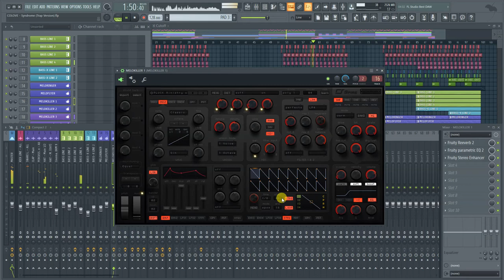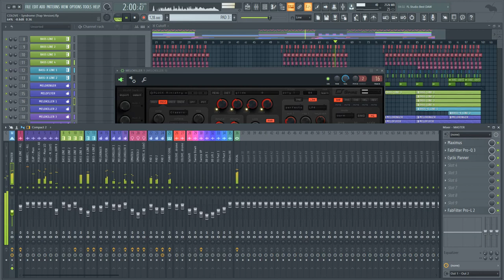Reveal Sound – Spire HQ v1.4 (Windows/Mac/4 Skins)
Introducing the exclusive COLOVE Products Soft pres. SPIRE HQ (Limited Edition) update to version 1.9.1! This is not just a skin, it’s a complete theme that will transform the way you interact with the new SPIRE v1.5.11 by Reveal Sound. Only 100% GUI sacaling is available, ensuring the highest level of detail and clarity. This limited edition theme includes four stunning skins: Blue HQ Dark, Brizz, Orange, and Red. But that’s not all – each skin comes with two modifications, a BRIGHT accent and a DARK accent, giving you a total of 8 unique color schemes to choose from. Our design team has carefully crafted a fresh, strict, and sophisticated look that is sure to impress. And for those who prefer the older styles, we’ve retained the ability to choose lighter or darker skins for the blue and red knobs, just like in the previous version Spire HQ v1.9. At COLOVE Products Soft, we believe that great design is just as important as great sound. That’s why we’ve created this theme to enhance your workflow and make your music production experience more enjoyable.

Upgrade your old SPIRE now and experience the difference that COLOVE Products Soft can make. We guarantee that our Razor Style will take your sound to the next level. Don’t miss out on this opportunity to elevate your studio and impress your clients. Get your hands on the COLOVE Products Soft pres. Reveal Sound Spire HQ Limited Edition v1.9.1 today!

✍️ What’s New in Spire HQ v1.9.1?
• Added full support Spire v1.5.11 build 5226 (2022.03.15)
 + 5 New reverb types
 + 140 New sounds from premium sound designers
 + FL Studio & Pro Tools GUI scaling
• Added Macro controllers links via MIDI CC 14-17
• Fixes for silence in some presets on Apple M1 processors
• Fixes for scala files issues
• Fixes for glide notes in Poly 2 – Legato mode
• Fixes for DC offset overdrive in Shaper – Tube 1 mode
• Fixes for automation reset in Ableton
• Fixes for Windows 7 32-bit compatibility
• Minor improvements

⚠️ IMPORTANT!
Attention! We do not offer for sale any products that are not our official developments. All bonuses (modifications and designs) are provided as “NFR” (Not for Resale). You cannot purchase this plugin, as it is not a plugin, but rather a design modification created as a special bonus for our customers. Please note that you need to be our customer and purchase only those products that have been 100% created by us. The amount indicated for unlocking the download serves as confirmation that you are our customer and have purchased our loops, samples, presets, templates, and other products that we have created 100%.